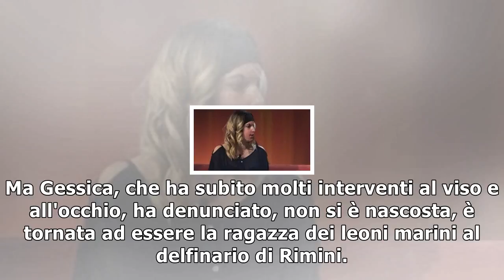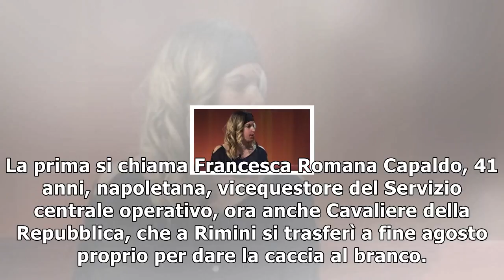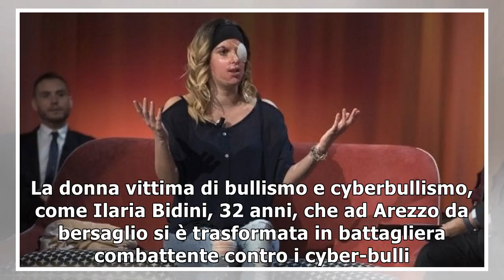Da gessica notaro alla vigile che salvò ciro: mattarella conferisce 30 onorificenze al merito